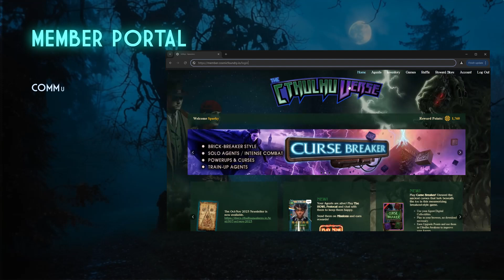CthulhuVerse Trailer #1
An overview of the Cthulhuverse, featuring each of the games and the Member Portal.